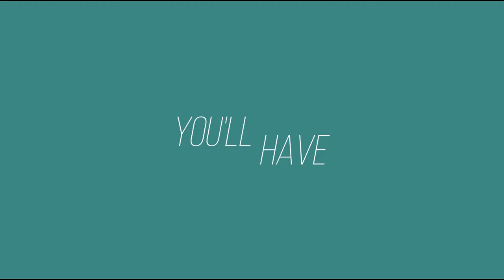What is COHO?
COHO or Condo Homes by Vista Land is the newest brand for beautiful, stylish and high quality condominiums located in urbanized and strategic communities in the Philippines.